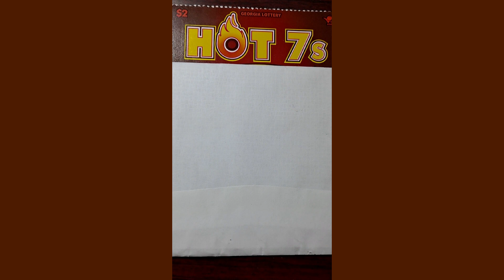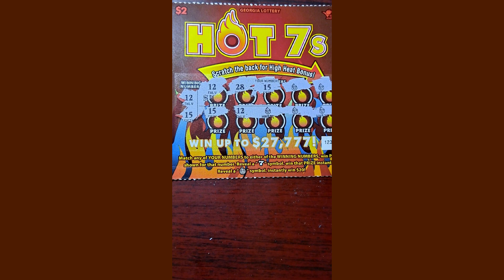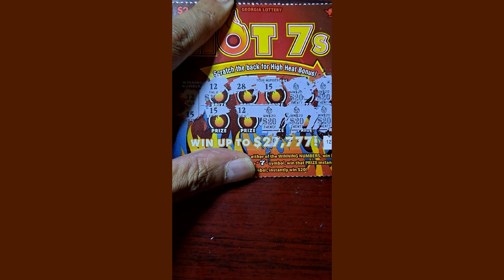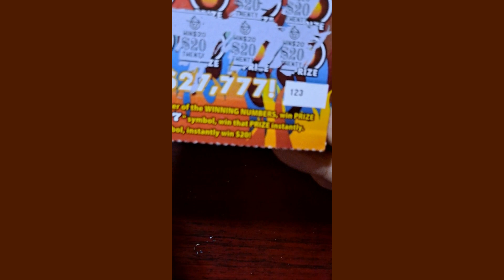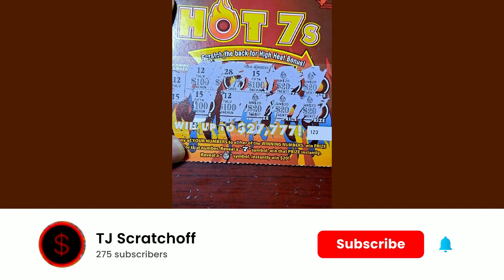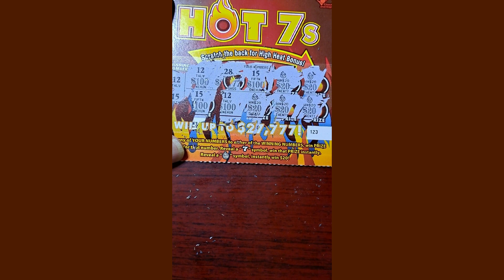‼️ BOOM ‼️ 💥not clickbait💥 GA Lottery Scratch Off ticket! 😃💰🍀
Oh My Goodness! What a WIN!!!
I'm GRATEFUL for ALL WINS!